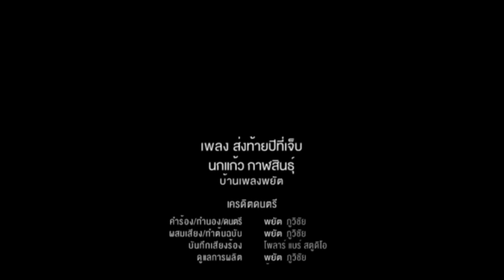ส่งท้ายปีที่เจ็บ-อวยพรปีใหม่/ธนพร พรพยัต feat.นกแก้ว กาฬสินธุ์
อัลบั้มรวมฮิตลูกทุ่งบ้านเพลงพยัต-นกแก้ว กาฬสินธุ์ หนุ่มบ้านนอกที่แต่งตัวด้วยเสื้อยืดกางเกงยีนส์ธรรมดาๆ ผสมกับเครื่องประดับจากผ้าซิ่นของแม่ มากับดนตรีฮาร์ดร๊อคแบบดั้งเดิมผสมผสานกับซาวนด์กีตาร์สมัยใหม่ เจือความเป็นดนตรีพื้นบ้านอีสานนิดๆ ถ่ายทอดเรื่องราวของจิ๊กโก๋บาดเจ็บและเนื้อเพลงคมๆอารมณ์ดี เป็นตัวแทนของคนอกหักอยากมีแฟน ผ่านน้ำเสียงลูกทุ่งอีสานเพื่อชีวิต
โอ๋ ธนพร พรพยัต บ้านเกิด จังหวัดกาฬสินธุ์ ปัจจุบันอาศัยอยู่ที่ จังหวัดระยอง เป็นสาวบ้านๆ เจ้าของเสียงหมอลำเซอร์ๆ กับเพลง แนวๆ สไตล์อีเลคโทรนิค
ป๊อบร็อค ที่มีซุ่มเสียงล้ำๆ ผสมผสานกับความเป็นดนตรีพื้นบ้านอีสาน มีกีตาร์ไฟฟ้าและเครื่องดนตรีอีสานเป็นตัวชูร็อคชูโรง ถ่ายทอดเรื่องราวชีวิต ความรัก และความฝัน ผ่านน้ำเสียงลูกทุ่งอีสานแท้ที่เธอได้มาโดยธรรมชาติ เธอเป็นหนึ่ง ในบรรดาแฟนคลับของนกแก้ว กาฬสินธุ์ วันที่เพลงๆ แรกที่เธอเป็นเจ้าของมัน ‘อ้ายเฮ็ดกับน้องได้’ มาไกลเกินฝันกับการเข้าชิง รางวัลศิลปินหน้าใหม่ฝ่ายหญิงยอดนิยมลูกทุ่งมหานครอวอร์ด ครั้งที่ 10 พ.ศ.2556 ผลงานเพลงที่ผ่านมา อ้ายเฮ็ดกับน้องได้ ได้เข้าชิงรางวัลศิลปินหน้าใหม่ฝ่ายหญิงยอดนิยม ลูกทุ่งมหานครอวอร์ด ในปี 2556
นกแก้ว กาฬสินธุ์ เป็นบุตรคนเล็กในบรรดาบุตร 3 คน บ้านเกิด จังหวัดกาฬสินธุ์ ปัจจุบันอาศัยอยู่ที่ จังหวัดระยอง นกแก้ว กาฬสินธุ์ เคยทำงานให้กับ หนังสือพิมพ์สยามกีฬาในตำแหน่งพนักงานส่งเอกสารมาก่อน จากนั้นก็มาอยู่กับหนังสือพิมพ์ สยามดารารายวัน โดยทำในส่วนข่าวลูกทุ่งทำให้ได้รู้จักกับครูเพลง หลายคน จากนั้นนกแก้ว ก็ได้พบกับ พยัต ภูวิชัย เป็นนักแต่งเพลง/โปรดิวเซอร์ ที่ทำเพลง‘หมาบ่มีสิทธิ์’ ให้พร้อมกับตั้งชื่อให้ใหม่ว่า ‘นกแก้ว กาฬสินธุ์’ เพลง ‘หมาบ่มีสิทธิ์’ ทำให้นกแก้วเป็นที่รู้จักอย่างมากในช่วงปี 2554 ทั้งในแถบภาคอีสาน จนไปถึงฝั่งเพื่อนบ้านประเทศลาว
ส่งท้ายปีที่เจ็บ (Remastered Version)
ธนพร พรพยัต feat.นกแก้ว กาฬสินธุ์
คำร้อง/ทำนอง/เรียบเรียง -พยัต ภูวิชัย
ผสมเสียง/ทำต้นฉบับ-พยัต ภูวิชัย
บันทึกเสียงร้อง-โพลาร์ แบร์ สตูดิโอ
ดูแลการผลิต-พยัต ภูวิชัย/พิศิษฐ์ ทองดา
อำนวยการผลิต-บ้านเพลงพยัต